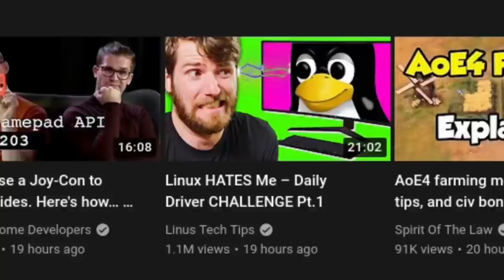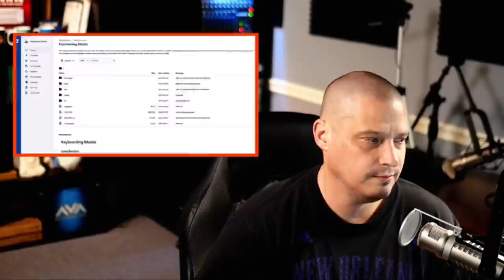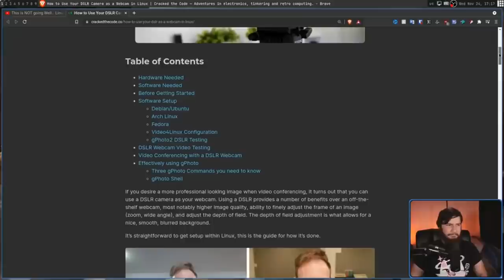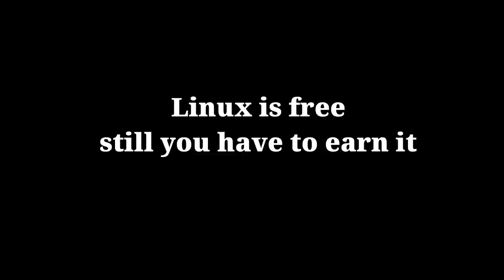LTT Linux Challenge Circus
Just a fun edit on a hot topic.
COZ I LOVE VIEWS TOO.